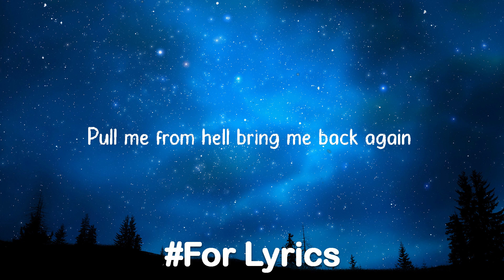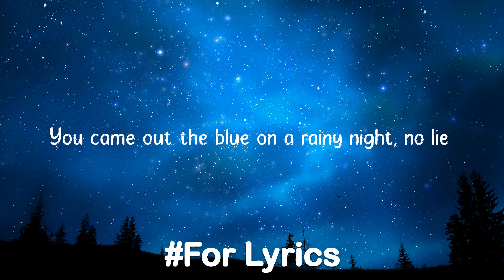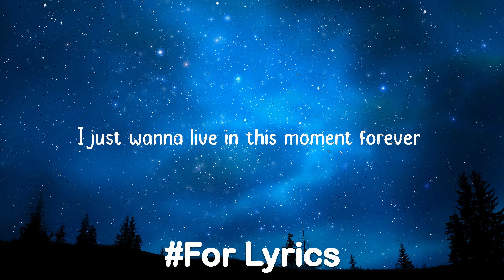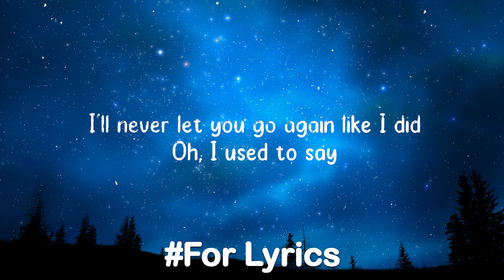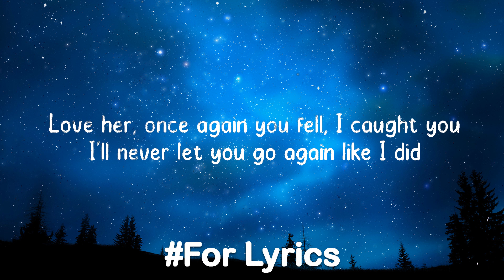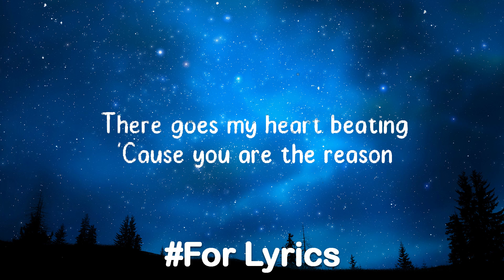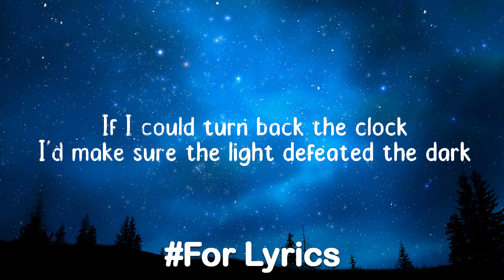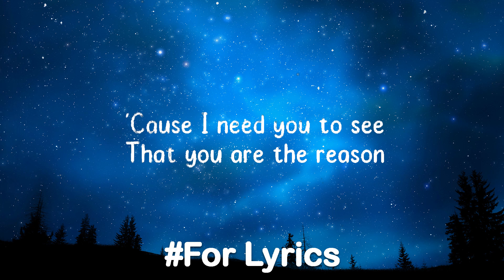Troye Sivan - Angel Baby | Stephen Sanchez Calum Scott (Mix Lyrics)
(Lyrics):
[Verse 1]

Angel Baby